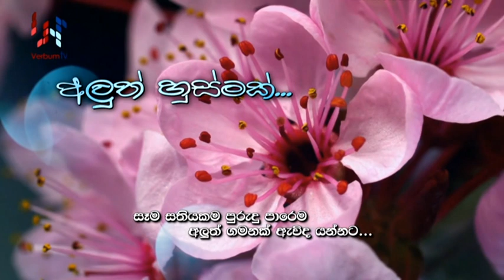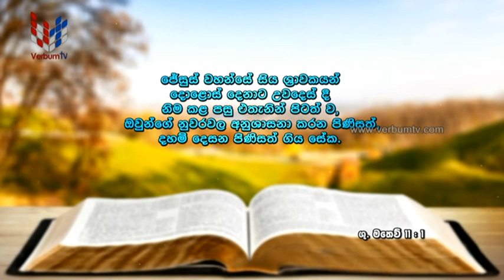ALUTH HUSMAK (අලුත් හුස්මක්) EP 019 - 01 07 2023